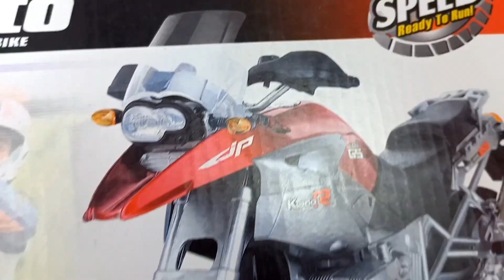Barbie Opening All Gifts/ Barbie Story Tamil/Barbie Shows/இந்த மாதிரி Gifts எல்லாம் எங்க வாங்குனீங்க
In this Video, Barbie Opening All Gifts and Barbie Story Tamil.Enjoy Barbie Shows Tamil and இந்த மாதிரி Gifts எங்க வாங்குனீங்க.